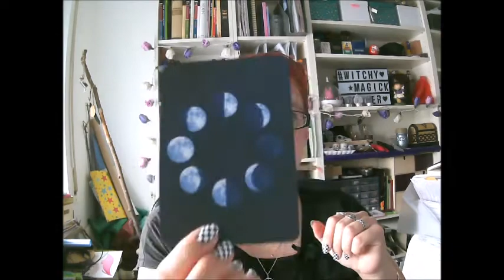Moonology Mond Orakel von Yasmin Boland und Zeichnungen Nyx Rowan